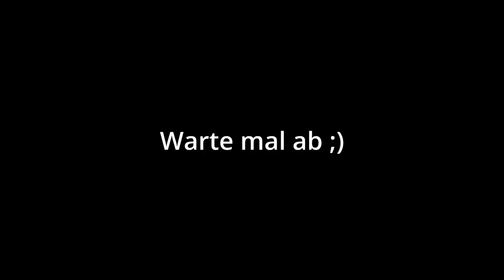F122 Fails, Unfälle und einfach Lost sein | Clips aus meinen Livestream auf Twitch